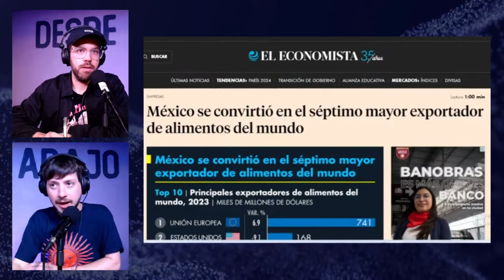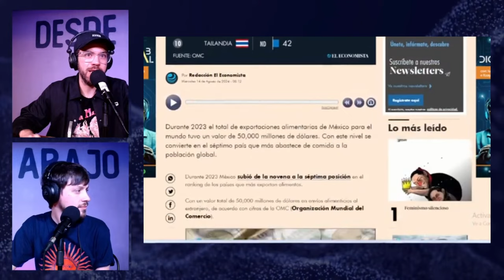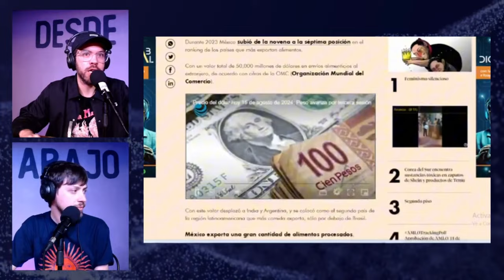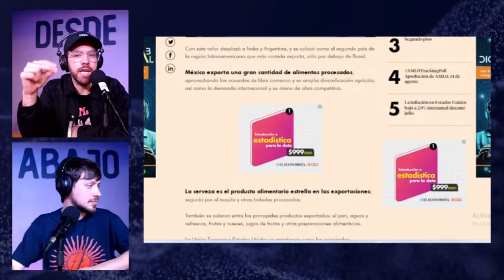MÉXICO potencia exportadora de alimentos - N° 7 en el ranking mundial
El país latinoamericano se convirtió en el 7mo país exportador de alimentos a nivel mundial. superó a Argentina y quedó sólo detras de Brasil en la región.

¿Porqué cayó Argentina en este ranking? ¿Cómo podría remontar este dato?

Lo interesante de la economía méxicana es que sus exportaciónes no son primarias, sino que tiene un fuerte componente de industrialización, puesto que los dos principales elementos exportables son cervezas y alimentos procesados.

Alimentos, Economía, Agro, Campo, Industria y exportaciones.

¿Cómo hizo Andres Manuel Lopez Obrador para colocar a México en el top 10 de este ranking?

¿Podrá Claudia Sheinbaum sostener al país en ese puesto?

GAUCHO STREAM